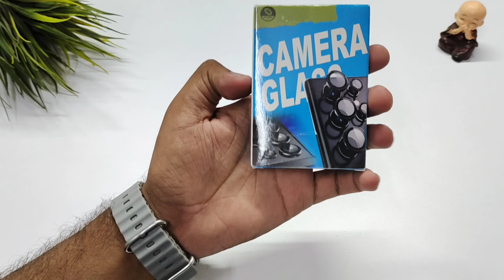iPhone 16 camera Lens Protector How To Install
Avilable Amazon

iPhone 16 Back Cover

iPhone 16 Camera Protection

iPhone 16 Tempered Glass

(₹1,09,900) 512GB Features & details

 • BUILT FOR APPLE INTELLIGENCE — Apple Intelligence is the personal intelligence system that helps you write, express yourself and get things done effortlessly. With groundbreaking privacy protections, it gives you peace of mind that no one else can access your data — not even Apple.

• TAKE TOTAL CAMERA CONTROL — Camera Control gives you an easier way to quickly access camera tools, like zoom or depth of field, so you can take the perfect shot in record time.

• GET FURTHER AND CLOSER — The improved Ultra Wide camera with autofocus lets you take incredibly detailed macro photos and videos. Use the 48MP Fusion camera for stunning high-resolution images, and zoom in with the 2x optical-quality Telephoto.

• PHOTOGRAPHIC STYLES — The latest-generation Photographic Styles give you greater creative flexibility, so you can make every photo even more you. And you can reverse any of those styles anytime you want.

• SUPER-SMART A18 CHIP — A18 jumps two generations ahead of the A16 Bionic chip in iPhone 15. It enables Apple Intelligence, powers advanced photo and video features, and supports console-level gaming, with exceptional power efficiency.

• LONGER BATTERY LIFE — iPhone 16 works together with the A18 chip to deliver a big boost in battery life with up to 22 hours video playback. Charge via USB-C or snap on a MagSafe charger for faster wireless charging.

• DESIGNED TO LAST — iPhone 16 has a sturdy, aerospace-grade aluminium design with a 15.54 cm (6.1″) Super Retina XDR display. It’s remarkably durable with the latest-generation Ceramic Shield material that’s 2x tougher than any smartphone glass.

• CUSTOMISE YOUR IPHONE — With iOS 18, you can tint your Home Screen icons with any colour. Find your favourite shots faster in the redesigned Photos app. And add playful, animated effects to any word, phrase or emoji in Messages.